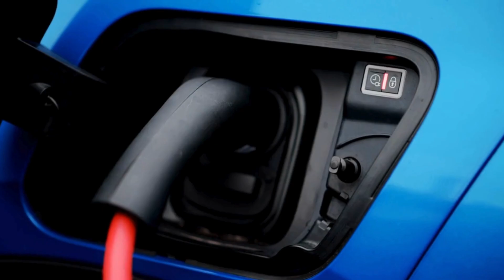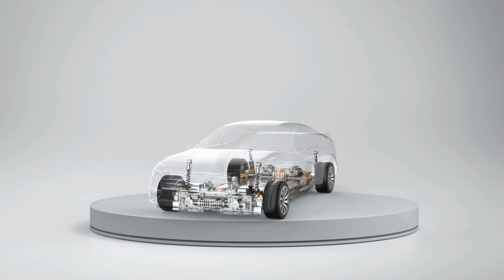Toyota CEO Announce NEW Solid State Battery 1200 Km with 5-min Charging!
The electric vehicle (EV) revolution is about to take a massive turn!  While the world is still struggling with battery challenges like slow charging, short range, and constant recharging stress, Toyota has just made a shocking announcement. The company revealed its upcoming Solid-State Battery with a range of 1200 km and a charging time of only 10 minutes!

If this technology becomes a reality, it could change the entire automotive industry. Will Tesla and other EV makers face their biggest challenge? What will happen to petrol and diesel cars? And could owning an EV soon become as simple as charging a smartphone?